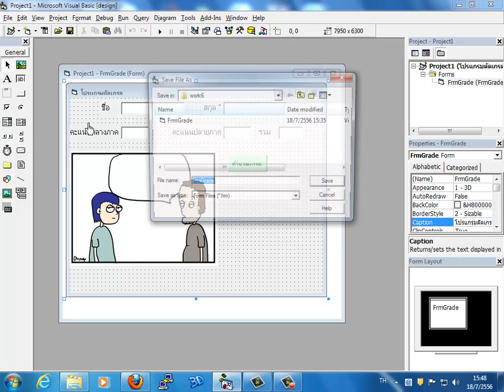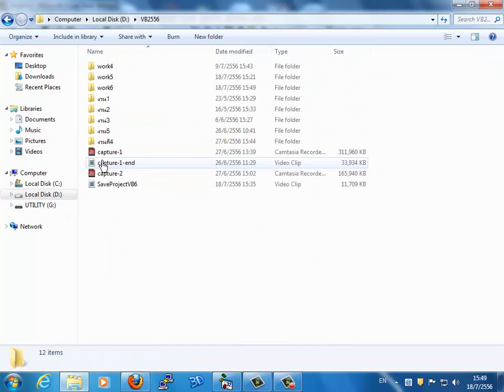SaveProjectVB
การบันทึกงานในโปรแกรม Visualbasiv6